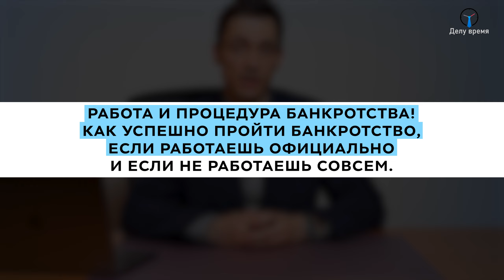Уволят с работы из-за банкротства? Можно ли работать НЕофициально? Работа и банкротство! Все нюансы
Всем привет! Меня зовут Роман Родин и я руководитель юридической группы «Делу Время». Сегодня поговорим на тему «работа и банкротство». «Как будет проходить банкротство, если я не работаю? Могу ли я работать во время процедуры банкротства? А что, если из-за банкротства меня уволят?». Я постараюсь ответить на самые популярные вопросы наших клиентов, поэтому надеюсь, ролик будет для вас максимально полезным.

Навигация по видео:
00:00 Сегодня в выпуске!
00:54 Возможно банкротство, если получаешь зп?
01:10 Трудоустройство при банкротстве
01:41 Трудоустройство во время банкротства и после него
02:14 Ограничения по вакансиям
03:01 Бесплатная консультация!
04:30 Все о процедуре банкротства
04:41 Работа официально при банкротстве
05:28 Как законно избавиться от долгов?